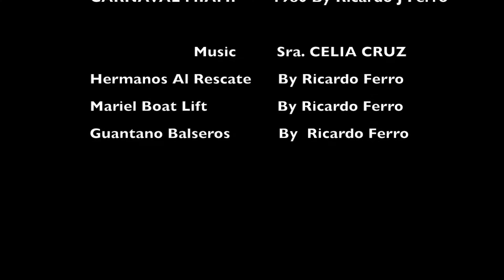CUBA LOST PARADISE by Ricardo J Ferro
Series of Photos From Cuba depicting mostly the beauty and some ugliness of Havana. Also I have included  my © PHOTOS of the Mariel Boat Lift, Celia Cruz at Carnaval Miami, Flying with Hermanos Al Rescate , Guantanamo Balseros etc-   all of them while I was staff photographer for the St. Petersburg Times.  ( 32 years )